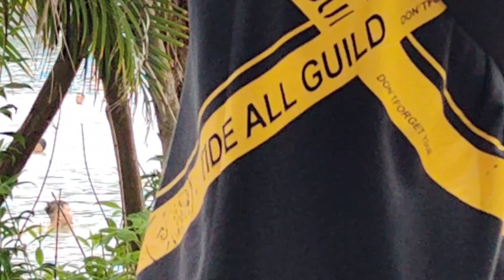Walaupun hujan gerimis tak menghalang pengunjung mandi manda Di pantai